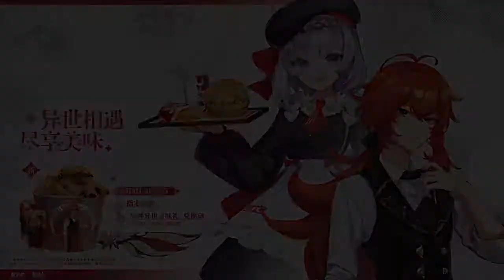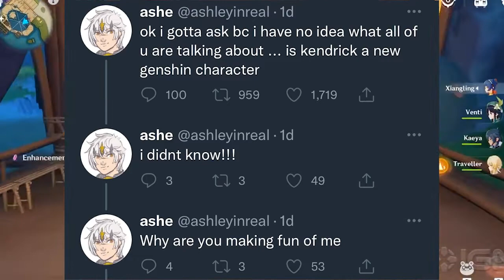Why Genshin Impact is mid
Genshin Impact is bad, But good at the same time. With such a good gameplay, Genshin is fun!. Too bad the community for Genshin is toxic. Honestly, If you ignore the Genshin fandom you will be fine and enjoy your Genshin Experience. Through all the Genshin Impact memes and puns, I hope you enjoy a deep dive into what makes genshin impact Mid